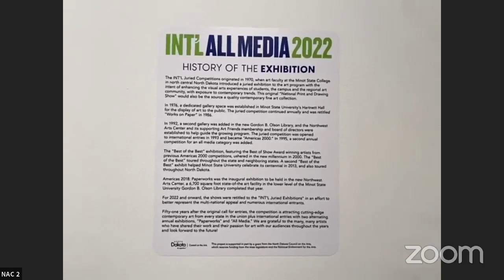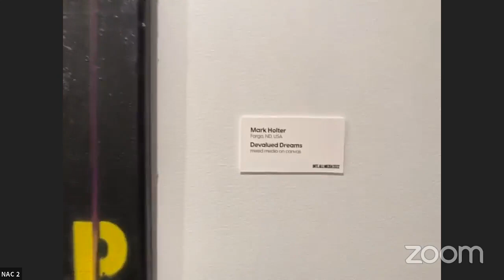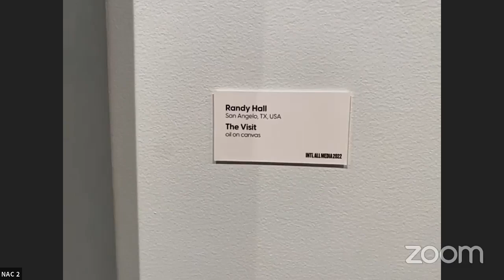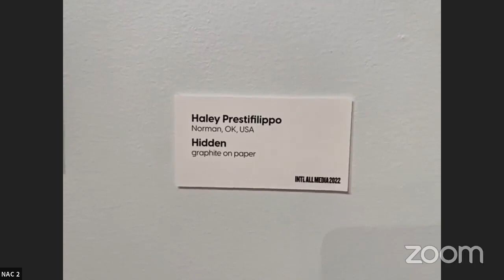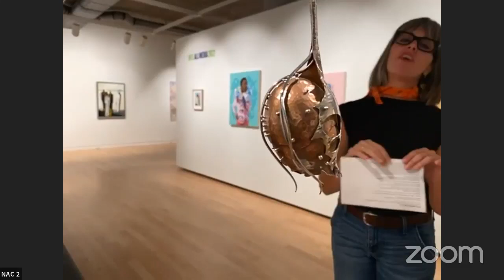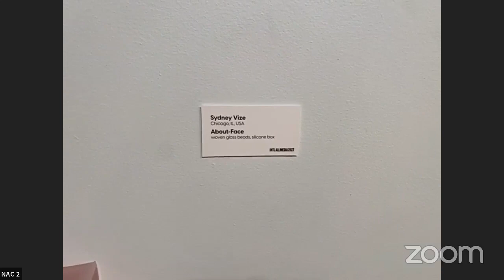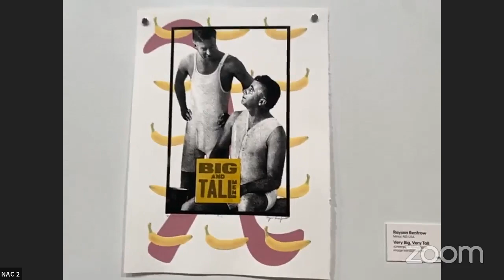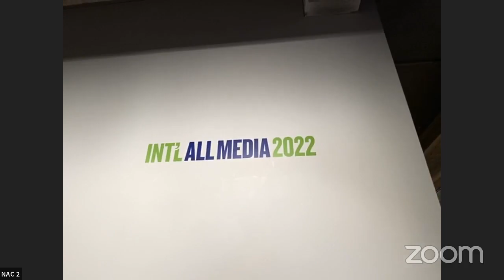NAC - INT'L All Media 2022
Facebook live for the INT'L All Media 2022 Online Viewing and Reception.

6:30-8:00 p.m.

Northwest Arts Center
Minot State University